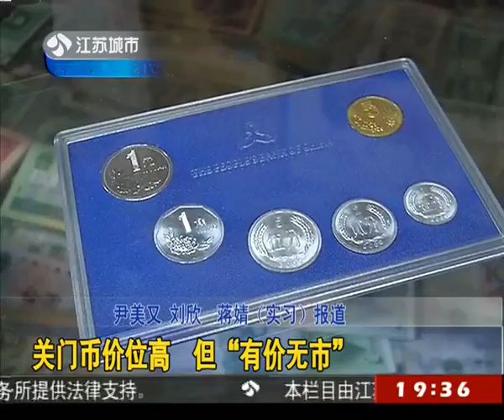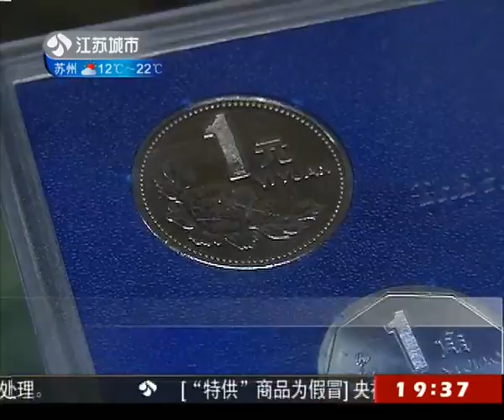关门币价位高 但"有价无市"